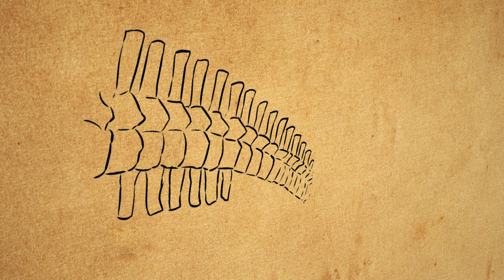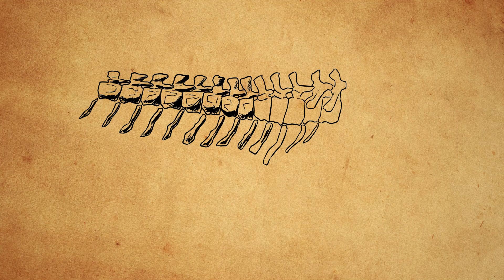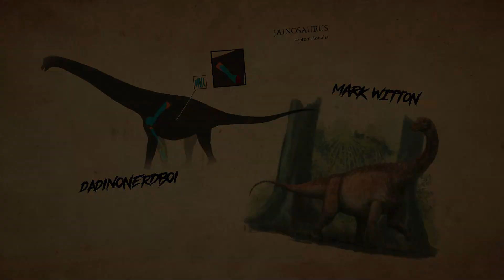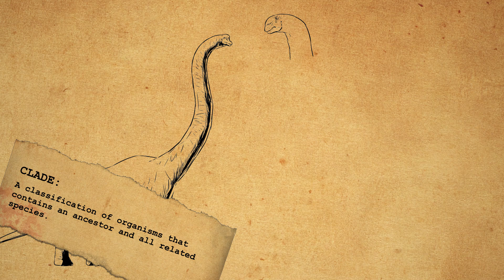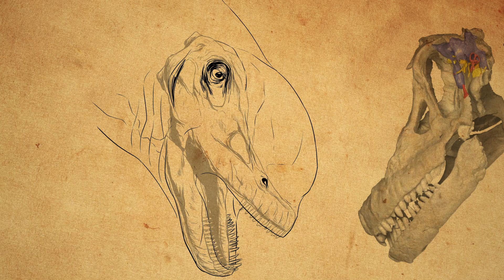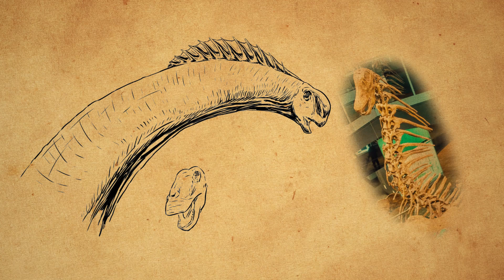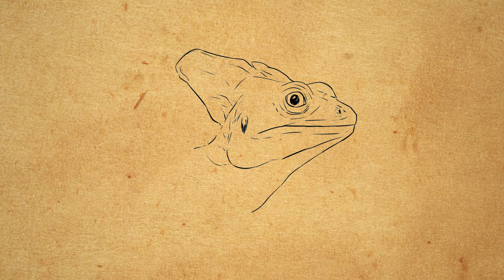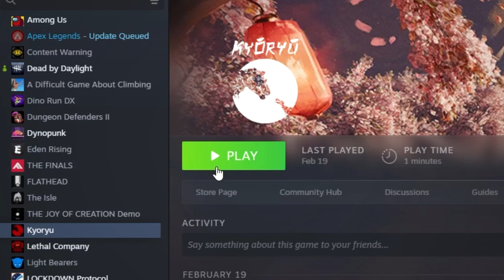How Accurate is TITANOSAURUS in Jurassic World Rebirth??? [PAM 40]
This is it. The LAST episode of Prehistoric Animal of the Month. It’s coming out of nowhere, but it’s something I’ve been thinking about for a bit. Make sure to watch the whole video for a better explanation! Regardless, we’re going bigger than ever for this one, taking a look at Titanosaurus (both in real life AND in Jurassic World). You might be surprised at just how little we know about such a massive dinosaur…

Sources:

Wilson, Jeffrey A., and Paul Upchurch. “A revision of Titanosaurus Lydekker (Dinosauria-Sauropoda), the first dinosaur genus with a Gondwanan distribution.” Journal of Systematic Palaeontology, vol. 1, no. 3, Jan. 2003, pp. 125–160,

Santucci, R.M., Filippi, L.S. (2022). Last Titans: Titanosaurs From the Campanian–Maastrichtian Age. In: Otero, A., Carballido, J.L., Pol, D. (eds) South American Sauropodomorph Dinosaurs. Springer Earth System Sciences. Springer, Cham.

Lacovara, K., Lamanna, M., Ibiricu, L. et al. A Gigantic, Exceptionally Complete Titanosaurian Sauropod Dinosaur from Southern Patagonia, Argentina. Sci Rep 4, 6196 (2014).

Carballido, José L., et al. “A new giant titanosaur sheds light on body mass evolution among sauropod dinosaurs.” Proceedings of the Royal Society B: Biological Sciences, vol. 284, no. 1860, 9 Aug. 2017, p. 20171219,

Mohabey, Dhananjay M., et al. “India’s First Dinosaur, Rediscovered.” Current Science, vol. 104, no. 1, 2013, pp. 34–37. JSTOR,

Cerda, I. A., Novas, F. E., Carballido, J. L., & Salgado, L.
(2022) “Osteohistology of the hyperelongate hemispinous processes of Amargasaurus cazaui (Dinosauria: Sauropoda): Implications for soft tissue reconstruction and functional significance.” Journal of Anatomy 00: 1-15.

Please do to others as you would have them do to you in the comments.